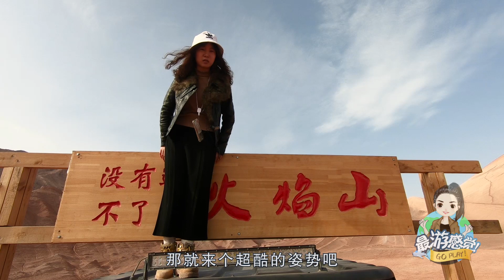新疆火焰山：100元體驗山地越野車，新疆大叔這車開得太溜了！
在新疆吐魯番火焰山腳下，我們發現一種很有趣的旅遊項目，它就是山地越野車，要100元一個人，最終我們被新疆大叔說服，決定體驗一番，從上山到下山一路高速顛簸，可以說非常的驚險刺激，真的太好玩了！